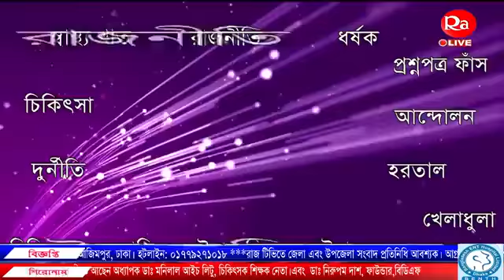"ঘটনা প্রবাহ" ।। বিষয় : ২ বছর ইন্টার্নশিপ কতটা যৌক্তিক?